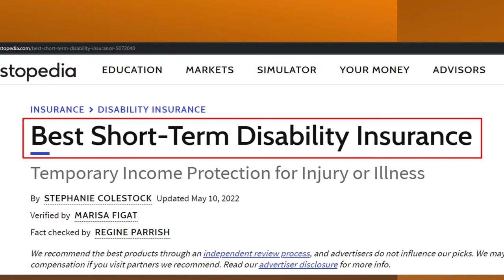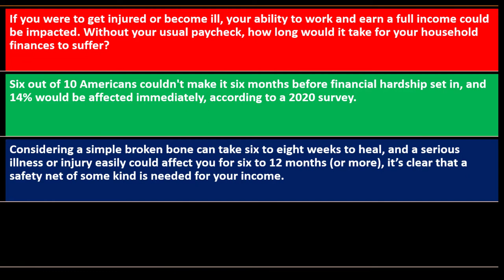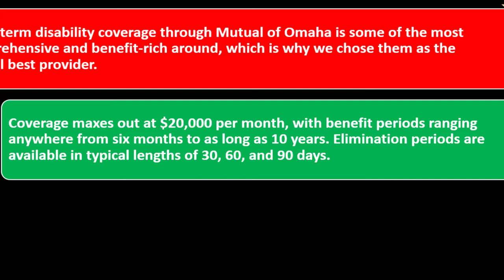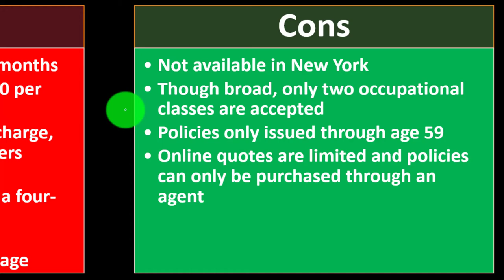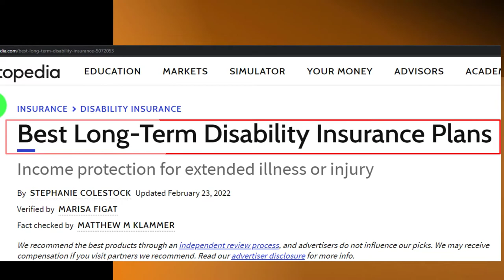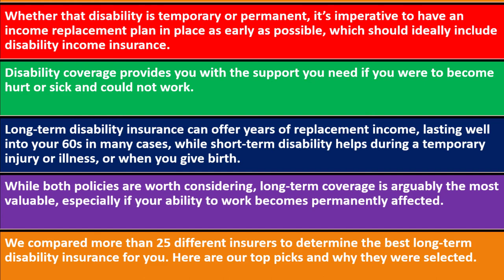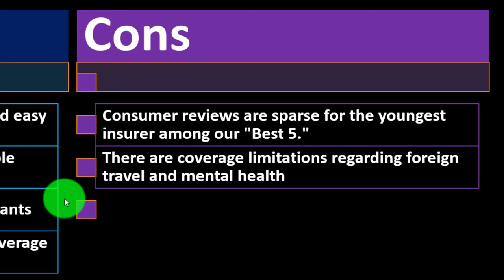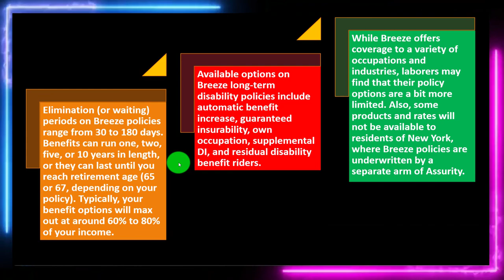Disability Insurance Companies 9630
Disability Insurance Companies
Personal Finance